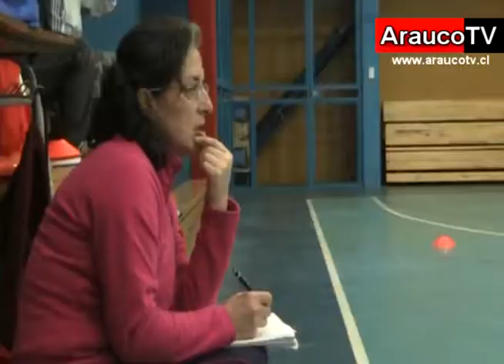PERSONAJE MUNDIAL DEL HANDBALL DICTA CHARLAS Y CLÍNICAS EN CAÑETE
Cesar Argiles Blasco, Campeón del mundo como entrenador de la selección española de handball se encuentra por estos días en Cañete haciendo clínicas deportivas y dictando charlas a profesores de la Provincia. Visita histórica.